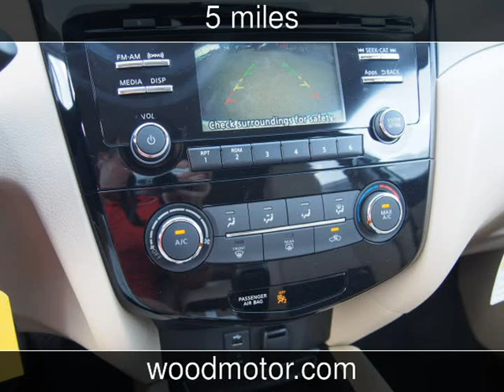2016 Nissan Rogue S New Cars - Harrison,Arkansas - 2016-09-28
See more details about this new car This 2016 Nissan Rogue S with 5 miles is for sale at Wood Motor Company.